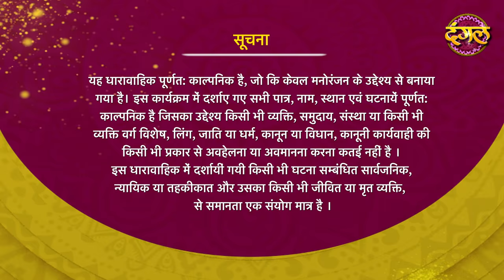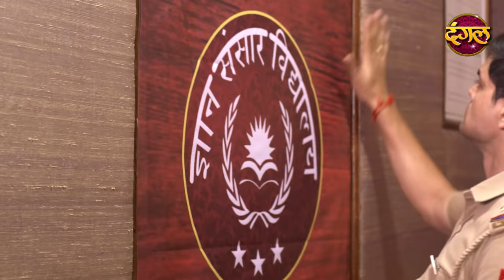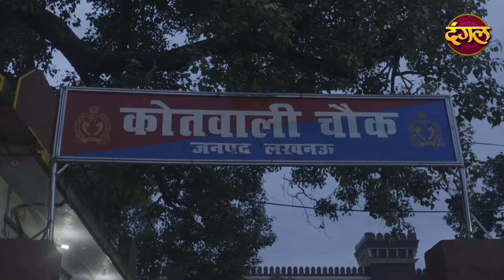CIF || New Episode 12 || Badla ( बदला ) || New TV Show || Dangal TV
मिटाने देश से जुर्म का नामोनिशान आ रहे है अली और हनुमान.
देखिये " क्राइम इन्वेस्टीगेशन फोर्स "(CIF)
हर शनिवार और रविवार
रात 09:30 बजे सिर्फ दंगल_टीवी पर